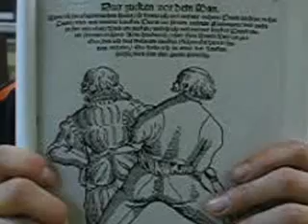FvA technika 6